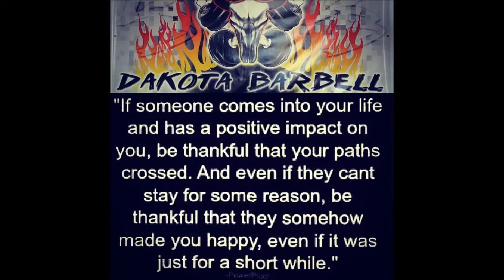Frank Tekautz Relentless 2014